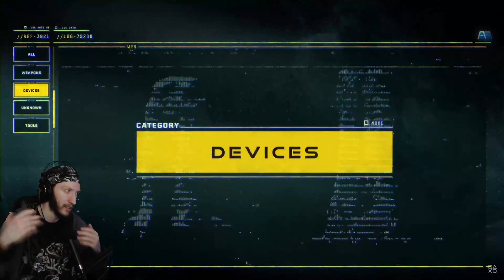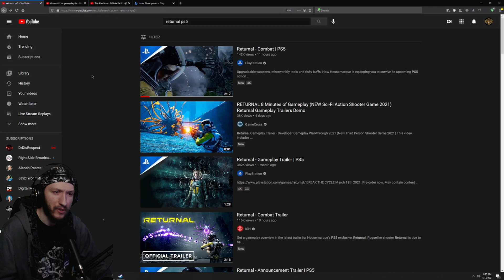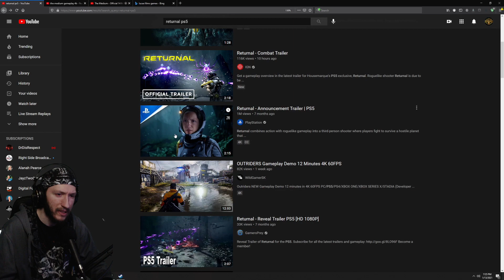Let's Talk - RETURNAL (Story & Gameplay Trailers)